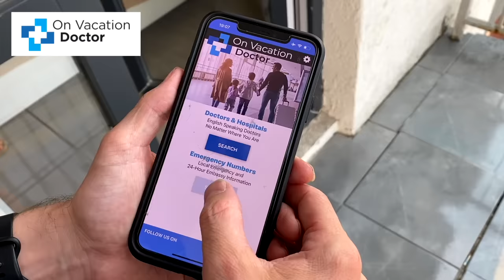Is It DANGEROUS to Ride Like This? 🇰🇬 [S5-E36]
It is day 487 of our Guinness World Record attempt to become the Youngest Pair to Circumnavigate the Globe by Motorcycle! In this episode we discover a problem with our bike, can we keep riding it like this?

📍Kyrgyzstan
Jalal Abad ➜ Osh
117km

- Recorded in August